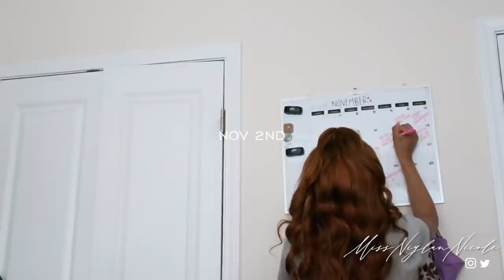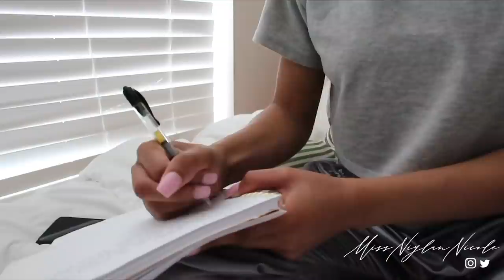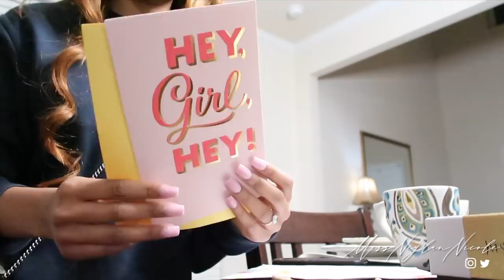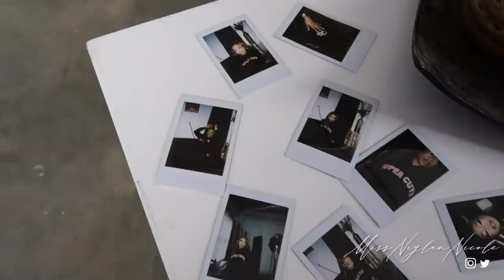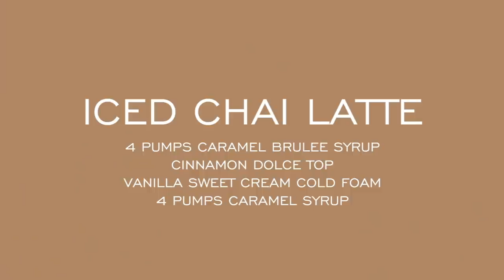WEEKLY VLOG: lets reset for november⎜dinner, nails, shoot and more!!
hi guys! I know you guys have been missing my vlogs so today here’s another week in my life! :)

☆ let’s be friends!
☆faq!
how old are you? 17
what grade are you in? 12th - senior
intro made by @kesiadesigns on ig!
☆ things I use:
- camera: canon t5
- lens: canon zoom lens ef-s 18-55mm
-vlog camera:  canon g7x mark ii
- editing software: fcpx
- thumbnail editor: over, phonto and picsart on iPhone